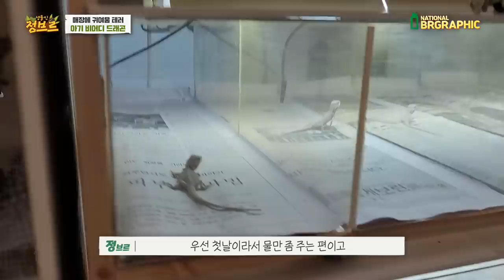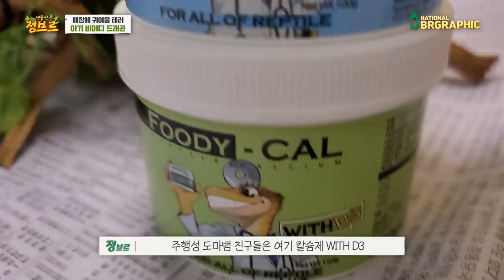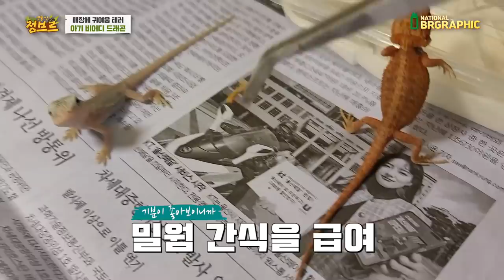드디어! 수천만원써서 수십마리 새끼들을 힘겹게 데려왔습니다!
약80마리가 신규로 왔습니다!! 제가 좋아하는 아가들이라 그런지 더욱 기분이 좋네요^^  발색이 다양한게 신기합니다!!